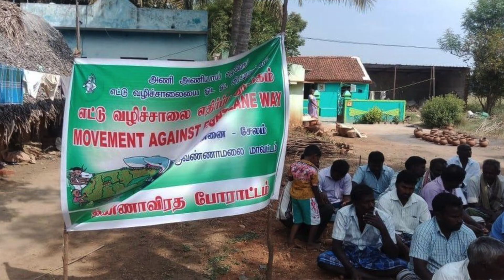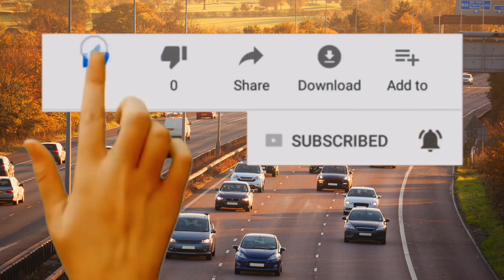தடுத்தது தீவிரவாதிகளா ??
போராட்டம் செய்வோர் எல்லாம் தீவிரவாதிகளா?? போராட்டம் எல்லாம் வீண் வேலையா?? எல்லாமே அரசியல் தானா?? எவ்வளவு நாள் தான் போராட முடியும் ஒருவரால் அல்லது ஒரு குழுவால் ?? பிரம்மிக்க வைக்கும் செய்தி.